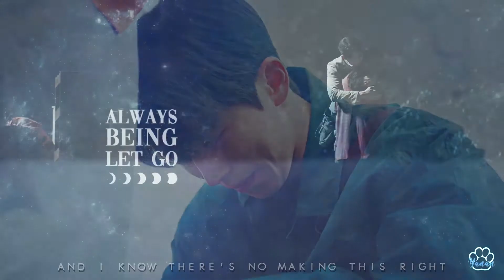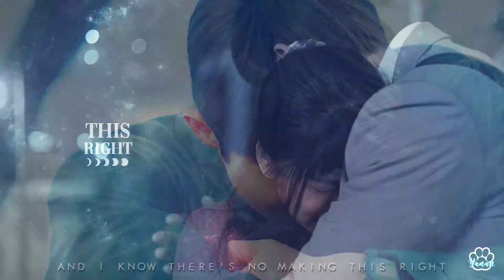Hee Do + Yi Jin // Waste it on Me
coloring by lightningxdisaster